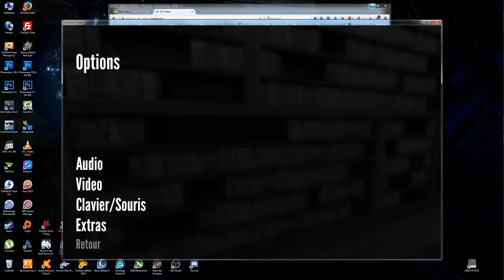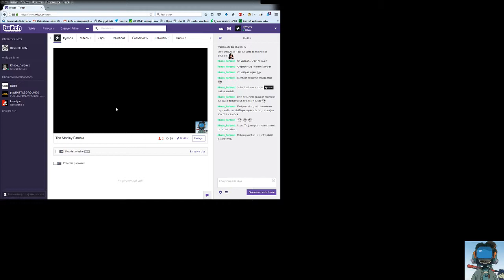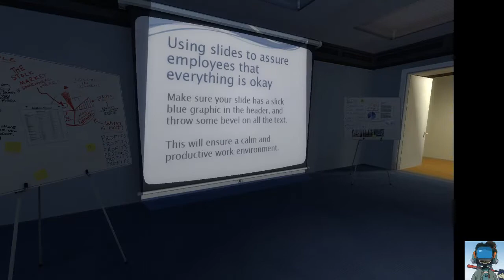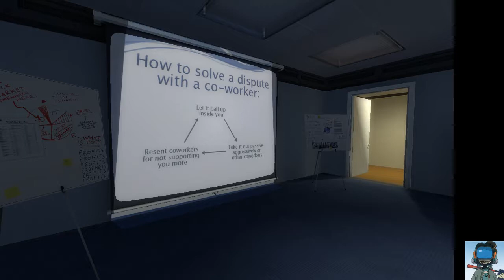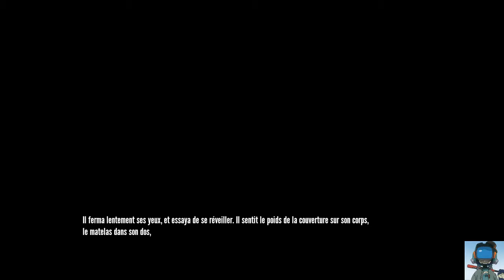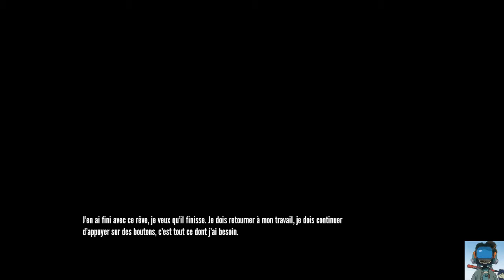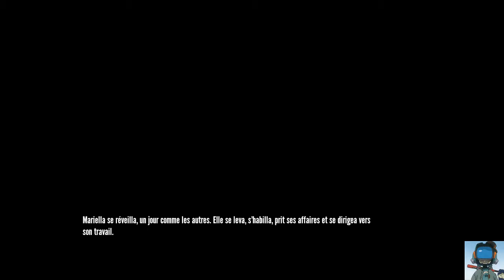Review rapide The Stanley Parable TBG146